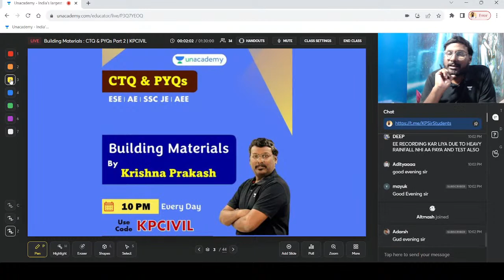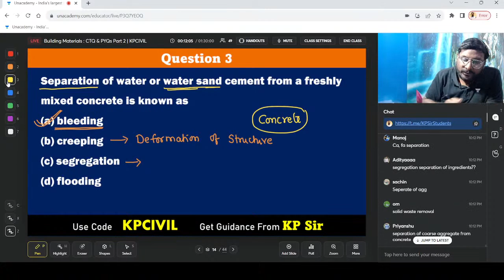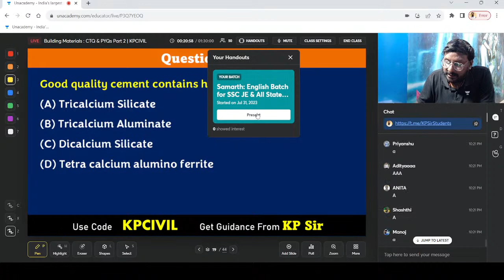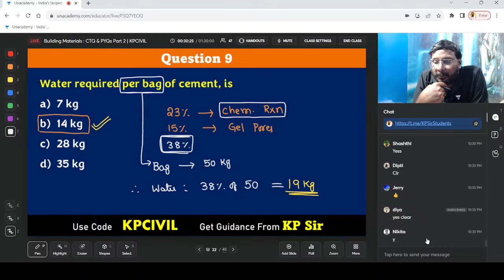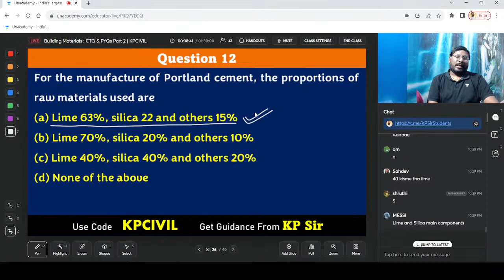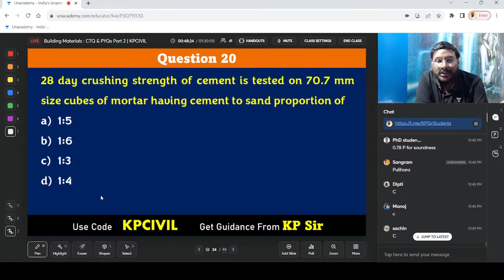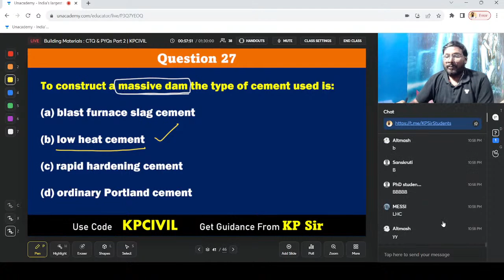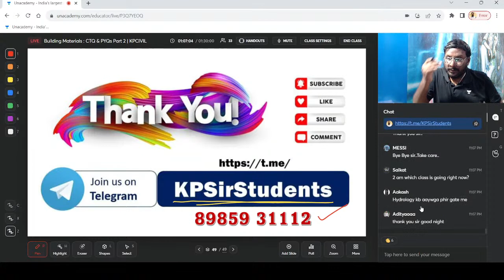Building Materials: CTQ & PYQs Part 2 | KPCIVIL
Join the Samarth Batch for SSC JE & State AE Exams - English (Civil) started on July 31

Call Krishna Prakash Sir's team on 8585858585 and take your SSC JE Preparations to the next level.

You can enrol in Unacademy Subscription and get the following benefits:
1. Learn from your favourite teacher
2. Dedicated DOUBT sessions
3. One Subscription, Unlimited Access to Live Online Classes and Videos
4. Real-time interaction with best-in-class teachers
5. You can ask doubts in live online classes
6. Limited students in each Class
7. Download the videos & watch them offline